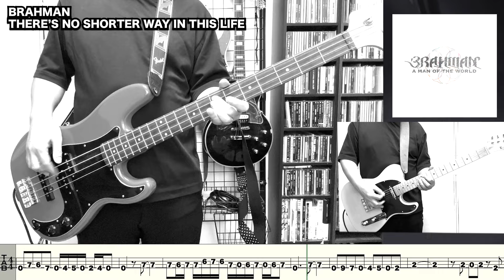BRAHMAN - THERE'S NO SHORTER WAY IN THIS LIFE 弾いてみた(BASS COVER with TAB)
BRAHMAN の 1stフルアルバム A MAN OF THE WORLDから2曲目 THERE'S NO SHORTER WAY IN THIS LIFEを弾いてみました。

ハードロック要素、ハードコア要素、スカ要素、メロコア要素など1曲にさまざまな要素が詰まっており、ドラマチックな展開を感じる名曲ですね。

打点がかなり細かくイントロ、Aメロは16ビートのノリです。サビはそのテンポのままツタツタツタツタという高速ドラミングが始まり、かなり激しい曲です。ベースもそれに合わせて弾いていきます。